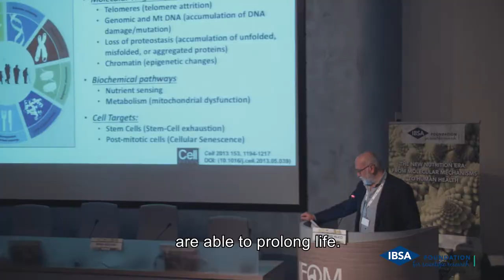Pier Giuseppe Pellicci - Milano, 12 aprile 2018